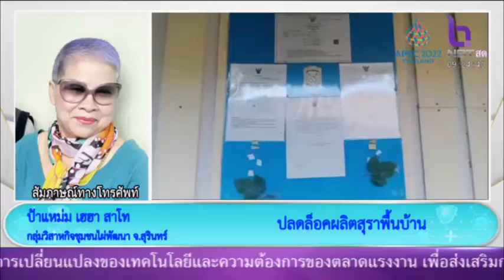ผลิตสุรากลุ่มวิสาหกิจชุมชนไผ่พัฒนา NBT รวมใจฯ 2 พ.ย. 65